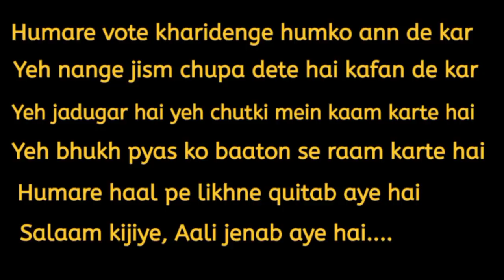Why Mohammed Rafi's song was banned ? Rare story of Rafi (رفیع) sir | रफ़ी साहब का प्रतिबंधित गीत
This story is based on the song of Mohammed Rafi sir, which was banned for broadcast.
Salam kijiye, aali jenab aye hai
Singers : Mohammed Rafi, Bhupinder, Amit Kumar.
Film Aandhi
Lyrics : Gulzar

This story is created in a different angle by DIL SE DIL TAK JD by Jitesh Dave.